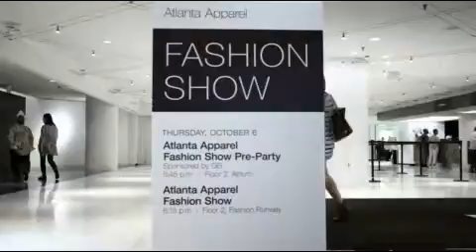Gracia Fashion RunWay_October2016